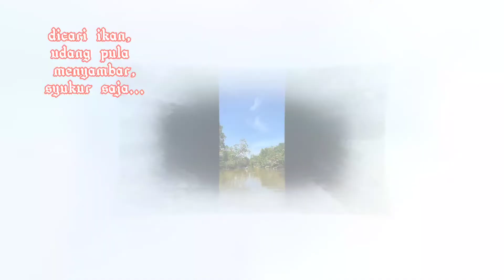sukasuki memancing dihujung minggu, Lokasi Kg. Lubuk Weston, Beaufort, Sabah